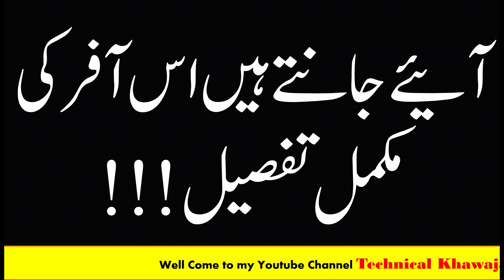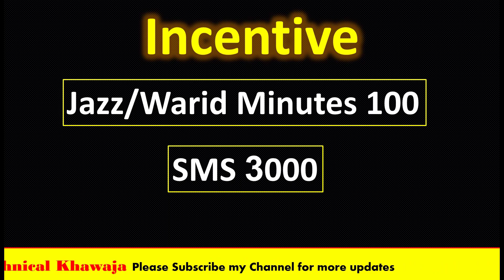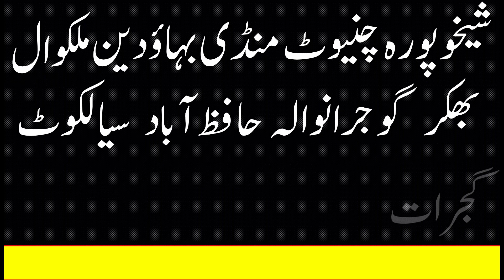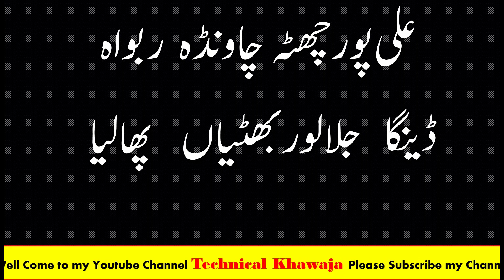Jazz Daily Call Package 2020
Dear Friends

 LIKE VIDEOS
 SHARE VIDEOS

Thanks & Regards
Ismail Khawaja